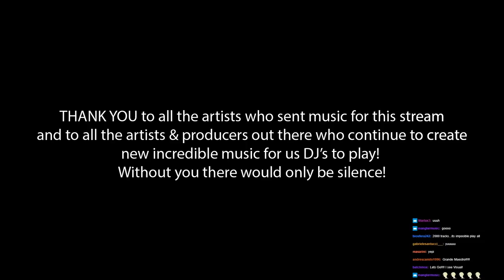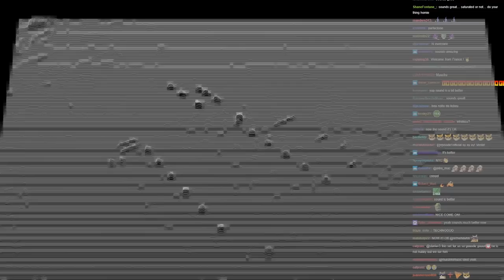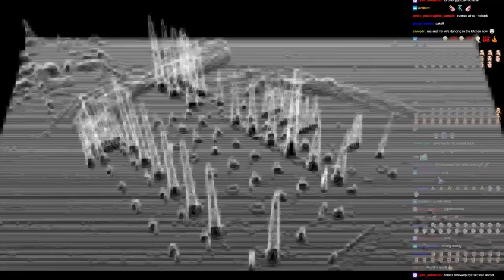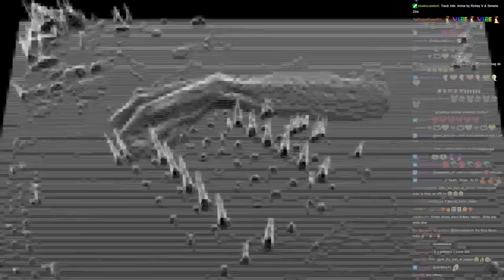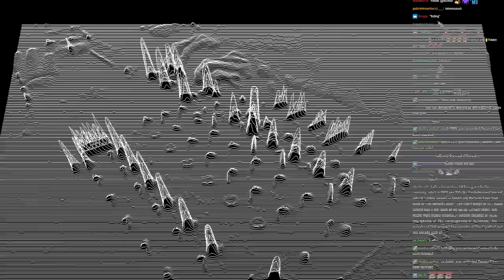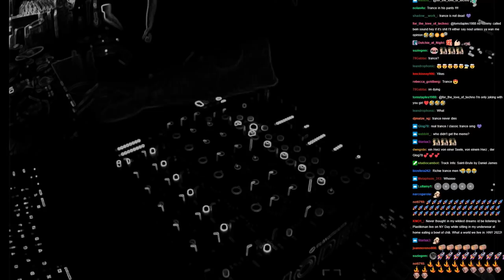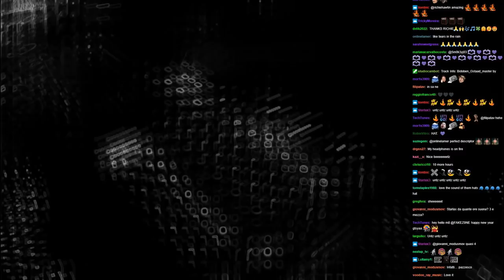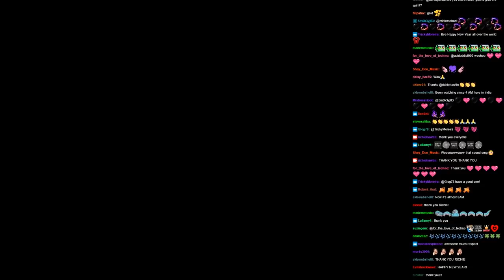Richie Hawtin - New Year New Music | Twitch Live Stream 01.01.2022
Live stream of me (Richie Hawtin) playing all unreleased music & demos to celebrate the new year by looking forward into the future of the music of 2022!

Thanks to all the producers/artists that sent in over 2000++ demos/music within a 24 hour period on Dec 31, 2021 to be part of this stream.

TRACKLIST
1. Marc Houle - Compress Dec31 133BPM
2. Paul Neary - Shark Pit
3. Raul Young - Particular Phase
4. Skov Bowden - Raw3
6. SMYTH (UK) - Ectasy Timed Arrivals
7. Rkay - Low End Rhythm
8. Richey V & Simone Zino - Acid For The Children
9. Ramsey Neville - Motherboard
10. Andc - Persecution
11. Hans Bouffmyhre - Treatment
12. Jay York - Rinse
13. Jon Hester - Scrape 7
14. Immaterial Archives - Exoplanet
15. Miguel Silva - Obula
17. SOEL  OORA - Brama
18. Jay York - Chava
19. AADJA - jikan
20. Alinep - Kumpas
21. Adan Mor - Tripworks
22. Andc - Microscopic Shifting
23. Alinep - Entrada
24. Franco Rossi  - Solaris
25. klaps - eartickle
26. Koschitzky M - Inductance
27. Unknown - DUFAUX 9
28. Franz Jäger  - 1504
29. Unknown - martian attack
30. Reefs - liv 02
31. Richey V & Simone Zino - Armor
32. Abstract Division - Track 06
33. Alejandro Fernandez - Controlled
34. Billy Johnston - Peak Wheel
35. Bulbo - Forge
36. Unknown - DB2FDB79-700F-48BE-A791-667D19E84EA4
37. Eme Kulhnek - Timer
38. Ctrls303 - Get Go
39. Gliwre - Something Else As Well
40. Martin Deno - Butin
41. Mitaka Sound - machine_sync2
42. Unknown - Bbaya
43. Unknown - Chabal 4
44. DAST - ABILEX
45. Unknown - dcdnce
46. Nels - Unreleased 3
47. Zwick - Machine Gun
48. Andc - The Buttlerfly Nebula
49. Benac & Diofaro - Machina
50. iegor - Quartz
51. Measure Divide - De.nude (One)
52. Measure Divide - Pressure
53. Msnr - Dominik 1
54. AADJA - acid from another mother
55. Alex Justino - Next Room
56. Andc - Interesting Behavior
58. CONTROFASE - KEPLER
59. Daniel James - Saint-Brute
60. OPL & Worg - Red Eye Twin
61. Ortus (BR) - Alerta
62. Reefs - ret 03
63. Sean Sever - Terror
64. Wex 10 - Chat With The Devil
65. ADOO - After Six Years
66. Allan Feytor - Marz
67. Decoder - Mundane Redundancy
68. Dusk Poem - Convulsive Urge
69. Franz Jäger  - Joga bonito
70. Jay York - Seperate
71. Lindsey Herbert - Radar
72. Mirko Antico - Detroit(J.C remix)
73. Fabio Florido - Illusion
74. Bidoben - Gstaad
75. 6RAJ - Disincentive
76. Fabrizio De Santis - Dimension
77. Eme Kulhnek - The Intuition
78. Dawn Gab - Genesis
80. Abstract Division -  - Track 05
81. Unknown - Barbershop
82. Ramsey Neville - The Polygon
83. Andc - Why Can't You Sleep?
84. End Train - Cutting Razors Rolling Tongues
85. Playmo - AI
86. Byron Alvarado - UDG
87. iegor - Exposure
88. Luap - Annex 03 V2
89. Plastikman - New Word Order (Demo Mix)